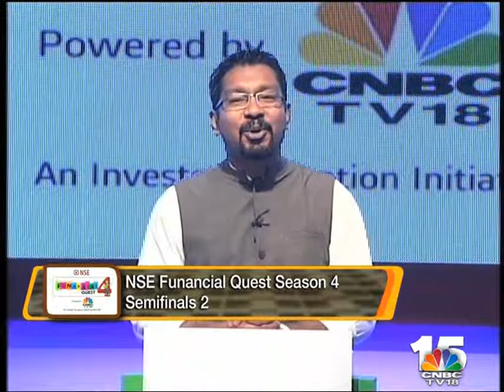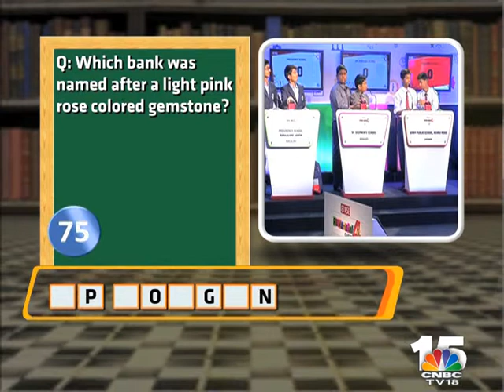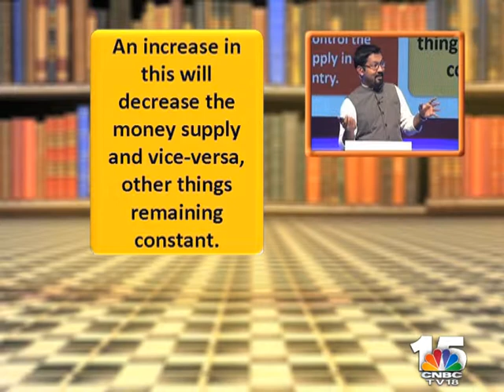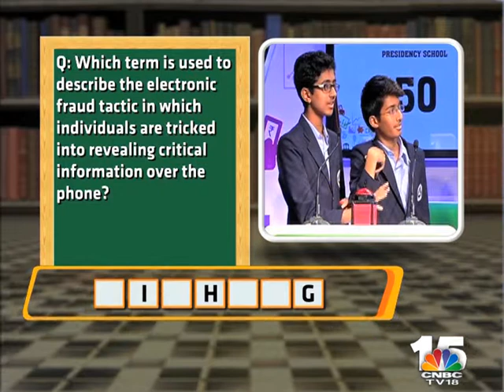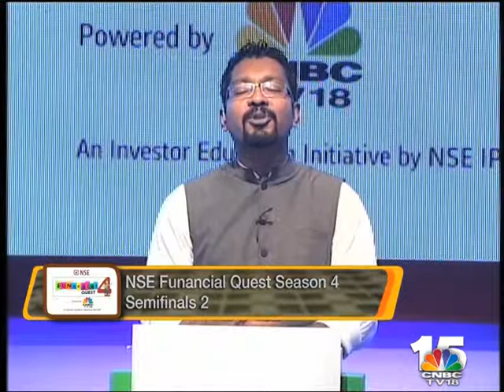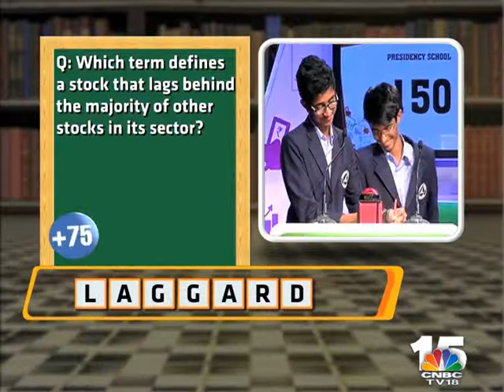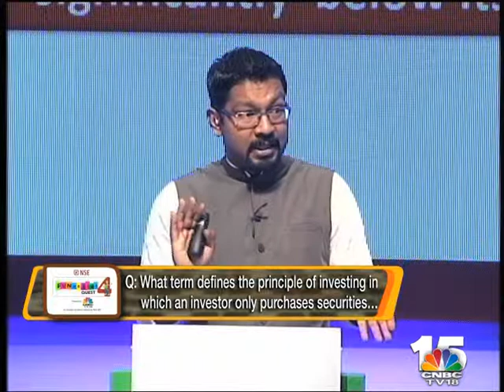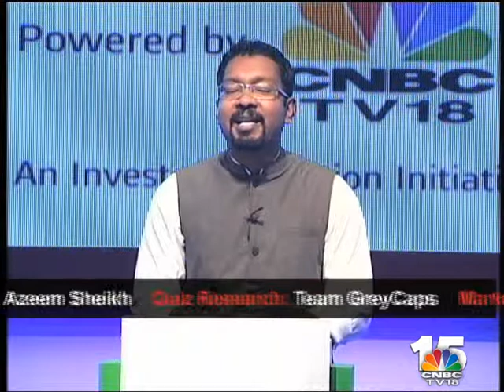NSE Funancial Quest 4 - Semi Finals 2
Inching in closer to the National finals, NSE Funancial Quest season 4 reaches the second leg of the semifinals .A cracker of a competition as the best minds clash to make it to the finish line